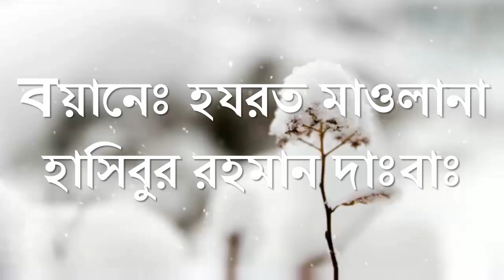কুরআন হাদিসের আলোকে কত বছর বয়স থেকে যৌবনকাল শুরু হয়ে শেষ হয়